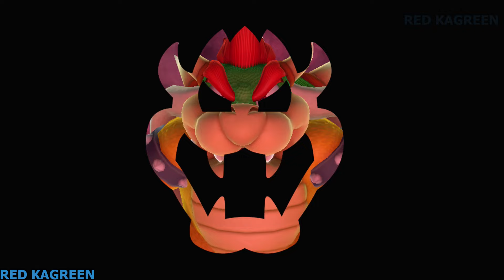Mario Party 10 - Whimsical Waters - Mario vs Donkey Kong vs Peach vs Yoshi (Very Hard)